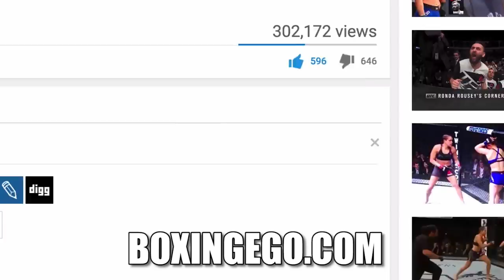ERROL SPENCE JR FIGHT EXPLAINED - MIKEY GARCIA REVEALS THE DESIRE & EXPLAINS WHY HE'S CALLING FOR IT